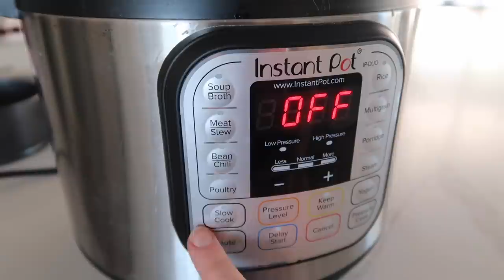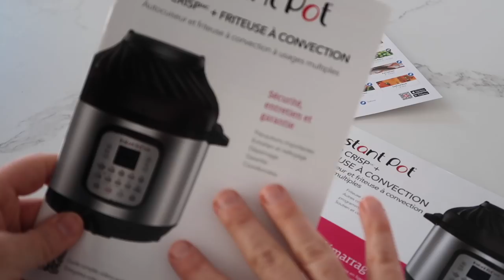30 Instant Pot Tips EVERYONE NEEDS TO KNOW! Instant Pot 101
I've been getting a lot of questions so I decided I would make a video to answer a lot of your questions! Here are my 30 Instant Pot Tips that you might not know about! Or if you did know, you might need a little refresher!

11. Vinegar

13. Sealing Rings

14. Steamer Basket

17. OUR NEW INSTANT POT COOKBOOK

21. Inner Pot

v=nAF8DM0fkNw&list=PLezM9OAIzPandUkGwsc3MTqUKZQWkuq2x

Here is my FAVORITE Instant Pot - The Instant Pot Duo

Want to Join our Instant Pot Facebook group?

Don't miss another recipe and sign up for our Instant Pot email list